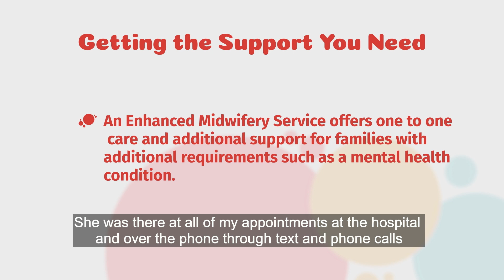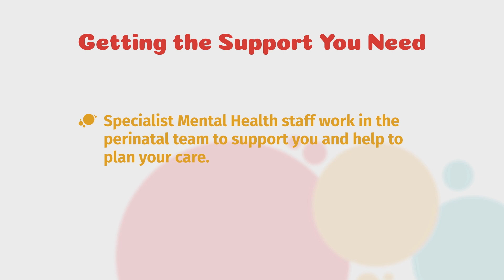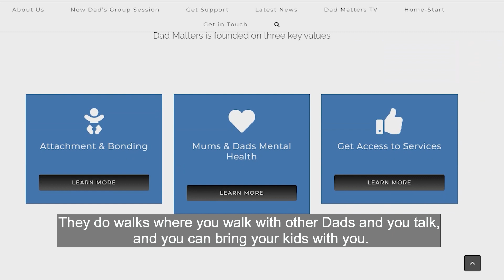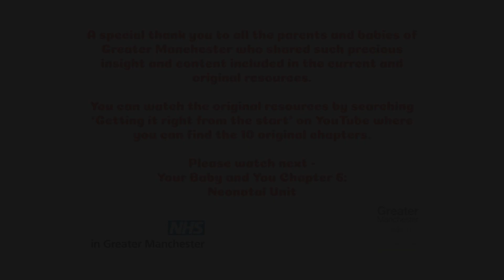Parental mental health - Your Baby and You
This video covers parental mental health and is part of the Your Baby and You series, created by the Greater Manchester Perinatal and Parent Infant Mental Health Programme